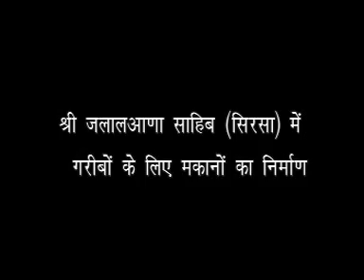Dera Sacha Sauda